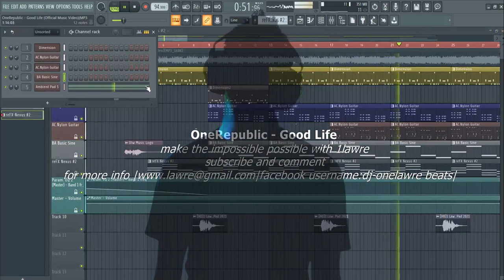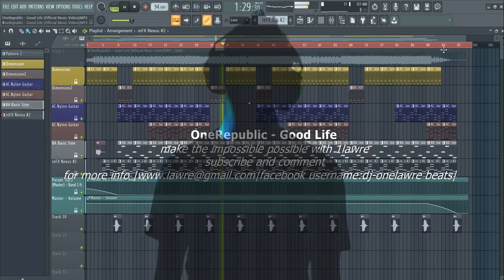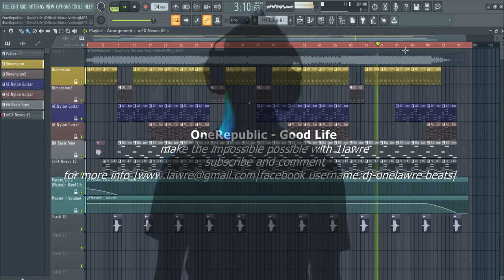One Republic Good Life instrumental fl studio remake by 1 lawre+flp